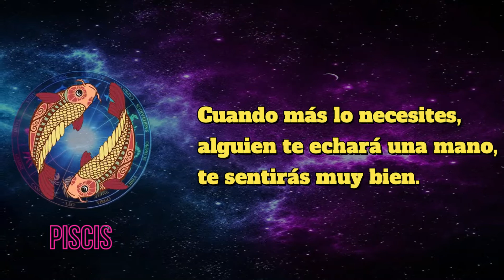Piscis Horoscopo de hoy Jueves 02 de Junio del 2022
Piscis En el trabajo alguien te molesta, pero no vale la pena que le prestes atención, Piscis. Tendrás el apoyo de mucha gente, y podrás llegar donde quieras. En tu empresa tendrán en cuenta tus ideas y tu creatividad, harás algo nuevo. Tienes una racha de inestabilidad en lo económico, pero no durará mucho. Te apetece viajar, moverte y cambiar de aires, haz, aunque sea, una escapada. En el amor, ten cuidado con las discusiones, no te busques problemas que puedes evitar. Cuando más lo necesites, alguien te echará una mano, te sentirás muy bien. Si tienes unos días libres, sal a conocer sitios nuevos, te sentará muy bien. Te encontrarás bien, con la mente despejada y ganas de aprender algo nuevo. En la salud, necesitas descargar tensiones, te vendría muy bien practicar más deporte. Te encuentras bien, pero tus pobres músculos se oxidarán si no los ejercitas.